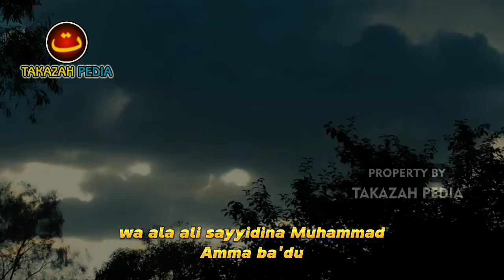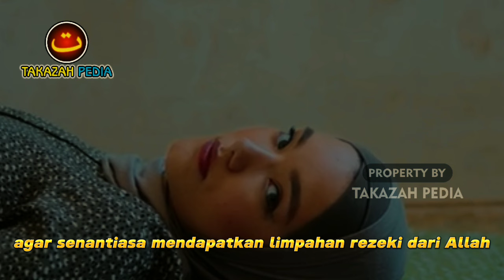Inilah 7 Ciri Istri Pembawa Rezeki Bagi Suaminya | Semoga Semua Wanita Dapat Menjadi Pembawa Rezeki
Nemang sudah menjadi tugas suami dalam mencukupi nafkah bagi istri dan anak-anak nya,
Namun masih Banyak suami yang tidak tau bahwa rezeki yang ia dapat baik itu mengalir lancar atau sulit, adalah ikut campur atas peran wanita yang saat ini menjadi istrinya,
memang tidak bisa dilihat secara kasat mata, namun Bisa dijelaskan secara spiritual bahwa ada beberapa sifat istri yang bisa membantu suaminya mendapatkan rezeki dengan begitu deras,

Dan berikut ini adalah 7 sifat istri yang bisa membantu mendatangkan rezeki bagi suaminya

silahkan tonton video nya sampai akhir. agar para sahabat semua bisa memahami isi yang terkandung di dalam video ini.
Terimakasih